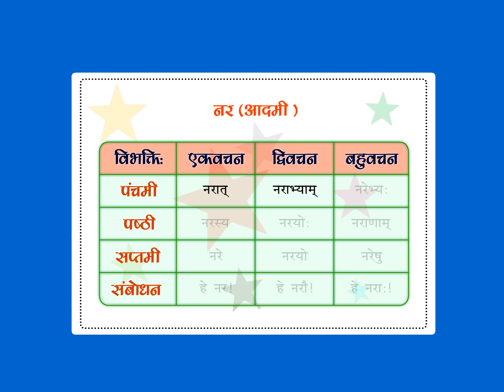Sanskrit Class 2 chapter 18 part -9